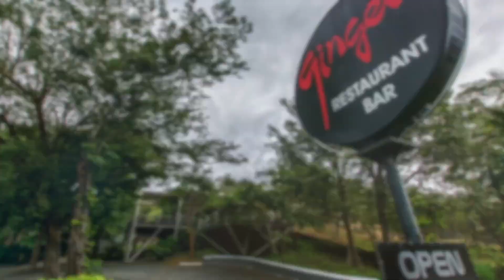*** FOR SALE *** Bella Vista B1-U3 – Playa Hermosa, Costa Rica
Introducing Bella Vista B1 U3, a stunning 2-bedroom, 2.5-bathroom condo nestled within the serene enclave of Bella Vista, Playa Hermosa. Discover tranquility in this intimate complex of only 12 units, offering unparalleled vistas of Playa Hermosa's majestic ocean, towering mountains, and picturesque volcanoes.

Step into luxury across 1,200 square feet of single level living space, where a bright and airy ambiance welcomes you. The open-concept kitchen, living, and dining areas are thoughtfully designed to maximize the awe-inspiring ocean views, creating a seamless blend of comfort and elegance.

Indulge in premium finishes throughout, including exquisite granite countertops, sleek stainless-steel appliances, and refined cabinetry. Both bedrooms boast lavish ensuite baths, with the master suite featuring built-in closets, tasteful furnishings, and a private balcony to savor the mesmerizing panorama.

Relish in the ultimate relaxation within the master bath, complete with double vanities, a rejuvenating jacuzzi bath, and a separate shower, all impeccably finished for your pleasure. Each ensuite bathroom has been meticulously refurbished and upgraded to ensure a heightened sense of luxury.

Bella Vista Condominiums offer resort-style amenities, including ocean-view elevators and pools, providing a perfect retreat for residents. Plus, with a dedicated covered parking spot, convenience is always at your fingertips.

Conveniently located just 25 minutes from Liberia International Airport, a mere 2 minutes from the beach, and less than 10 minutes from the vibrant dining and shopping scene of Playas Del Coco, Bella Vista B1 U3 offers the epitome of coastal living, where every day feels like a vacation.